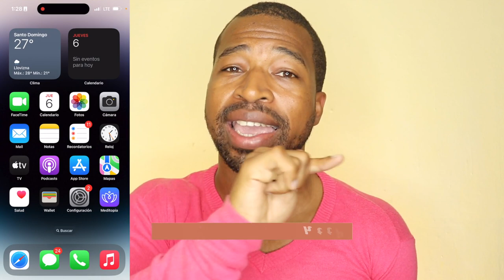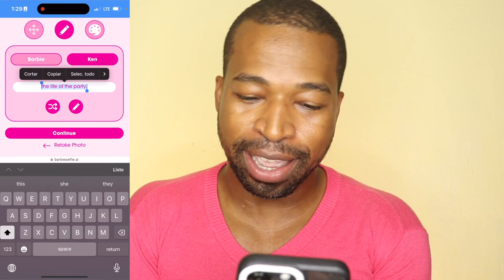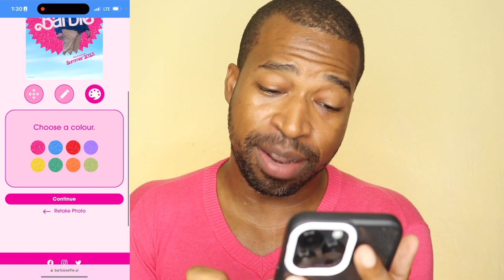Como Hacer la Foto con el Logo de BARBIE -Fácil y Rapido ✨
Este video se trata de Como Hacer la Foto con el Logo de barbie.

📷 EQUIPO:
⇢ Cámara : Canon t7i.
⇢ Programa para editar: Final Cut Pro.
⇢ Computador: MacbookPro 2017.